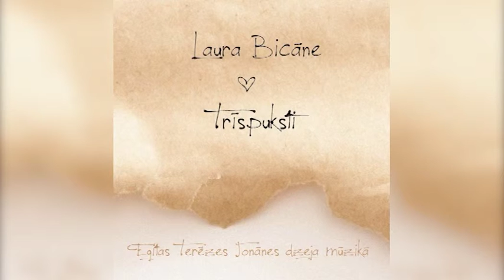Prieka šļakatas Laura Bicāne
Mūzika: L. Bicāne
Vārdi: E.T. Jonāne
CD "Trīspuksti" (2015)